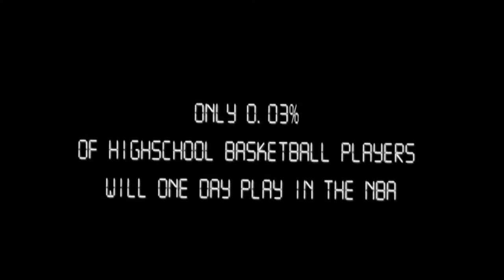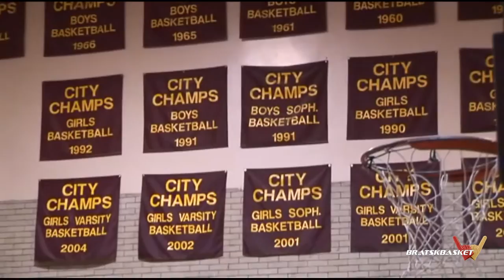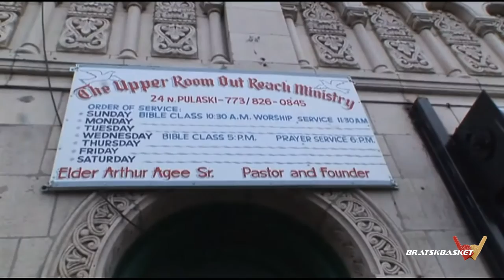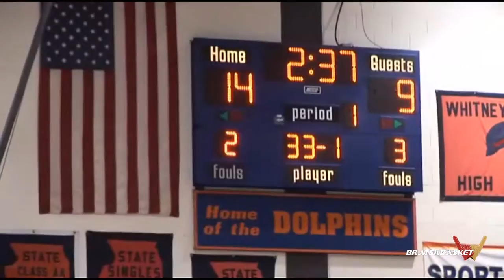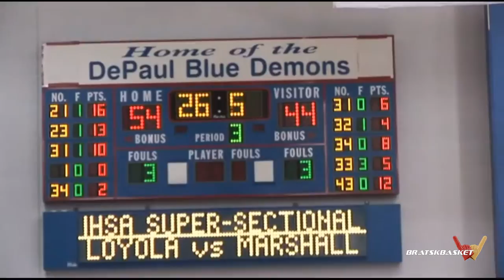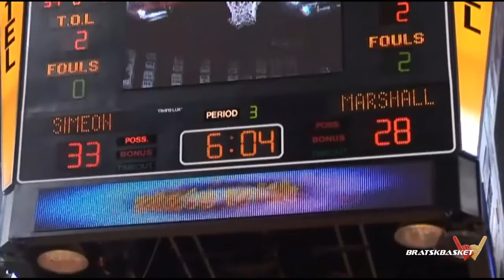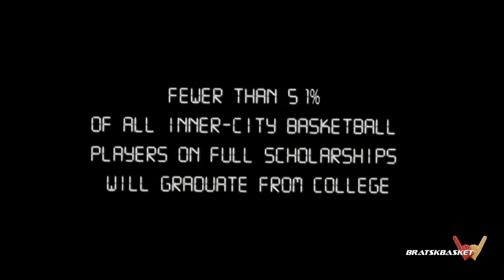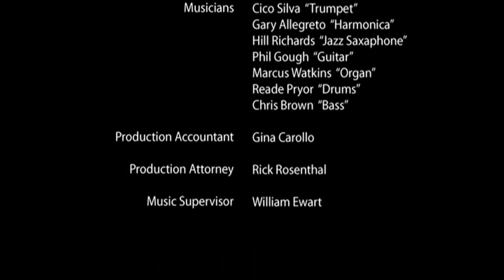BratskBasket / Hoop Reality / 2007 / Eng ᴴᴰ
Hoop Reality is the sequel to the 1994 documentary "Hoop Dreams" and explores what happened during the last decade from where "Hoop Dreams" left off. It follows the original basketball hero past his dream and into reality, examining where life has carried him over the decade, and taking a look at where he is today, as the torch gets passed to the next dream seeker. Along the way he mentors and inspires the up-and-coming basketball star, Patrick Beverly, who leads his team, the Marshal Commandos, for the first time since the original "Hoop Dreams", to the State Finals.